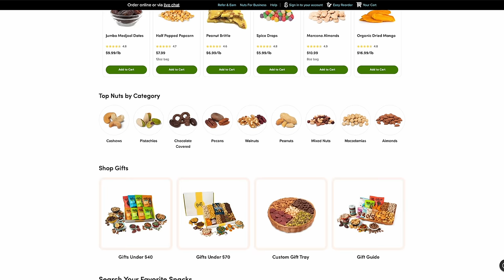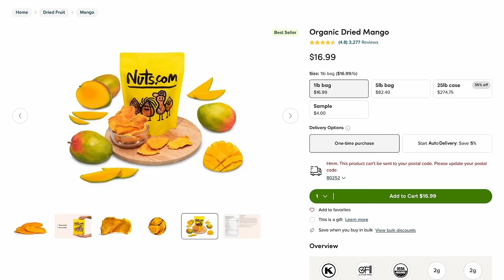Shop Addition: Drywall Is Done And Ready For Paint!!! Ford Bumpside Diesel Fuel Issues Fixed!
Finally got all of the shop bedroom drywall finished and ready for paint. Started the re assembly process on the 1969 f250 diesel.